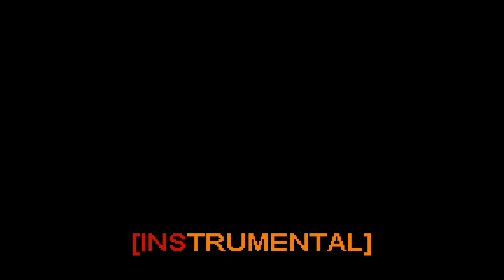Teminite - The Kraken [Karaoke]